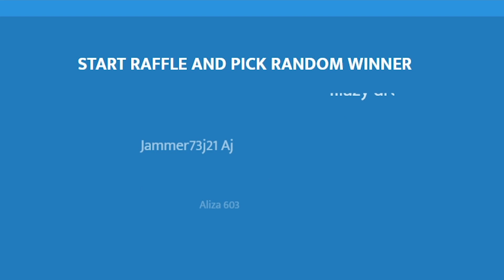Roblox Adopt Me Mega Neon Unicorn Giveaway (adopt me)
Mega Neon Unicorn winner will be announced tomorrow!
1. Like the Video
3. Comment down your Roblox UserName!